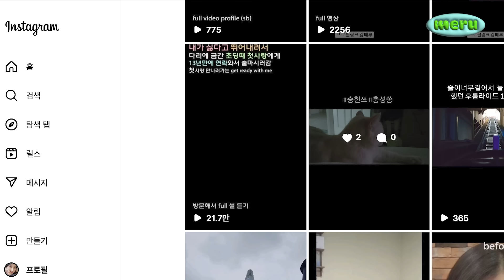2탄) 내가 싫다고 높은곳에서 추락한 첫사랑 다시만나러 갑니다 clean girl makeup /쌍액하는법, 쌍액한 눈 화장법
약간 세미 아웃라인으로 잡음